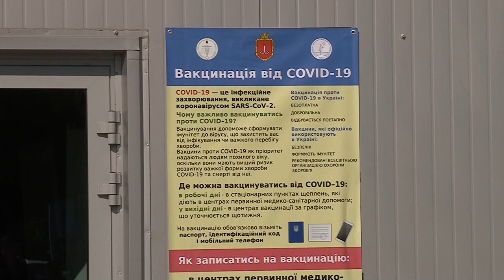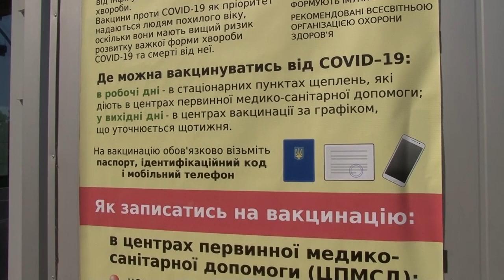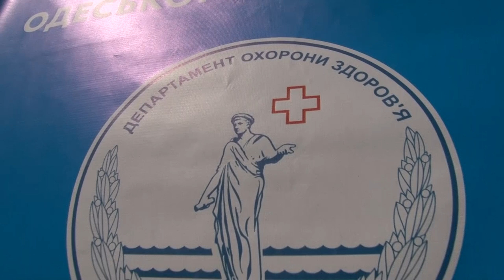У міжнародному аеропорту Одеса почав діяти центр вакцинації від коронавируса COVID-19